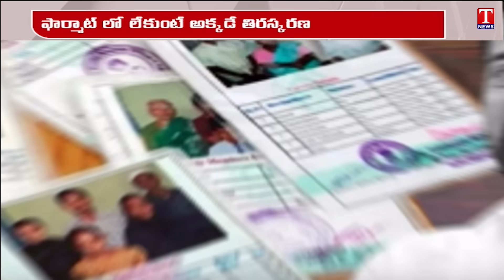Congress Party Govt New Conditions For Ration Card Holders & Rythu Bandhu Scheme | T News